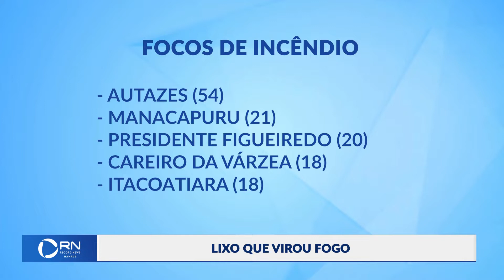Lixo que virou fogo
Local de descarte de lixo pega foto e assusta moradores do bairro Parque das Laranjeiras